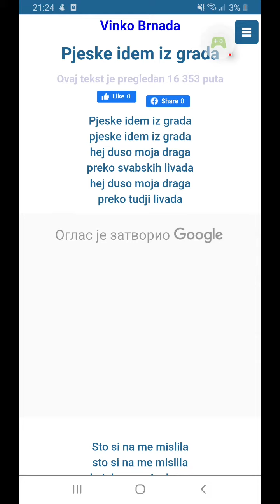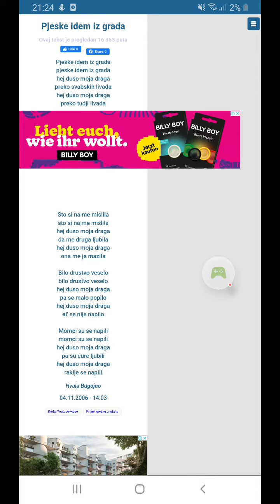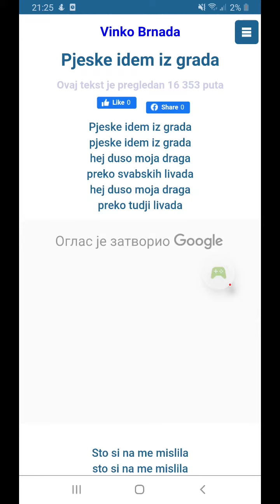pjeske idem iz grada